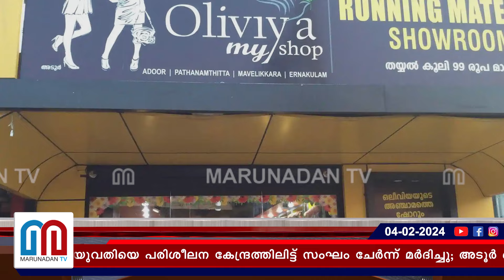അടൂർ ഒലീവിയ സിൽക്സിലെ അഞ്ചു വനിതാ ജീവനക്കാർക്കെതിരേ കേസ് I adoor olivia silks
25,000 രൂപ ശമ്പളം വാഗ്ദാനം ചെയ്ത് ജോലിക്കെടുത്തു; അത്രയും കിട്ടില്ലെന്ന് അറിഞ്ഞപ്പോൾ പ്രതിഷേധിച്ച യുവതിയെ പരിശീലന കേന്ദ്രത്തിലിട്ട് സംഘം ചേർന്ന് മർദിച്ചു; അടൂർ ഒലീവിയ സിൽക്സിലെ അഞ്ചു വനിതാ ജീവനക്കാർക്കെതിരേ കേസ്